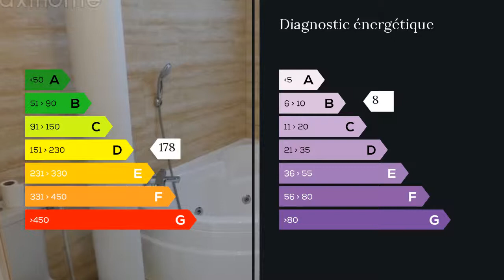A vendre - Appartement - La Ciotat (13600) - 3 pièces - 37m²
Résidence agréable à 500m de la plage,jolie appartement T3 en parfait état refait à neuf avec gout dans les normes. cuisine équipée neuve, salle bain balneo, terrasse 7m² vue mer, sans vis à vis. Accès sans marche, commerces proches, exposition sud ouest.
Clairimmo Aubagne Tél: 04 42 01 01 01 RCS 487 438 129 SIRET 487438. Honoraires : 4.52% du prix de vente.  Agent commercial indépendant du réseau national clairimmo Maxihome N° RSAC : - Ville du greffe